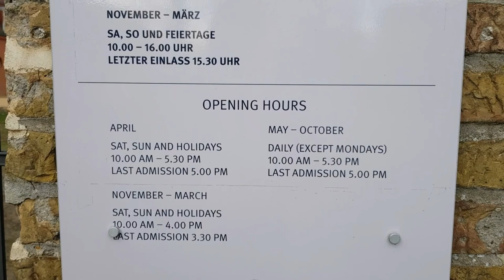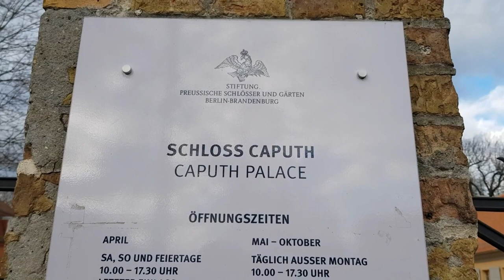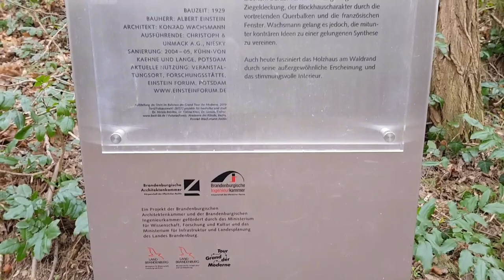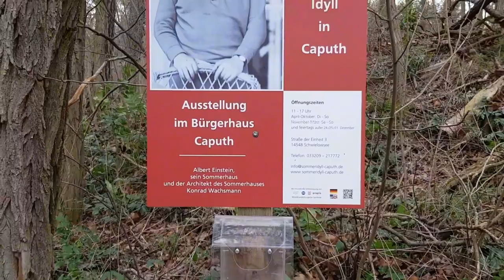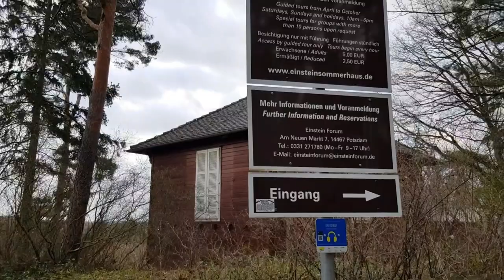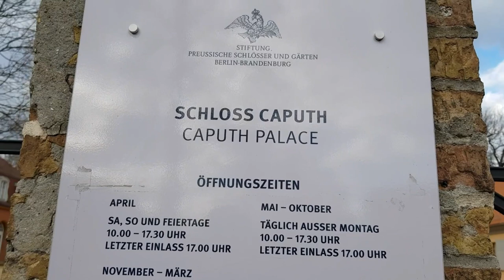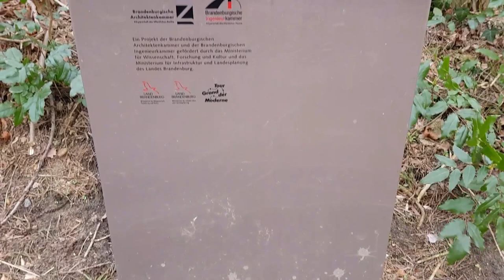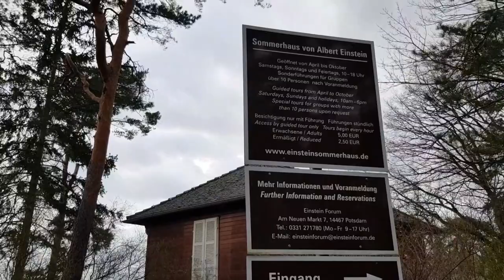Albert Einstein Summer House | Einstein History | Albert Koun tha